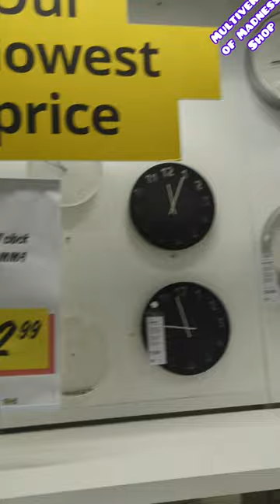IKEA WALKTHROUGH!! | *WALL CLOCK ⏰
IKEA SHOP WITH ME 2023 | NEW PRODUCTS + DECOR